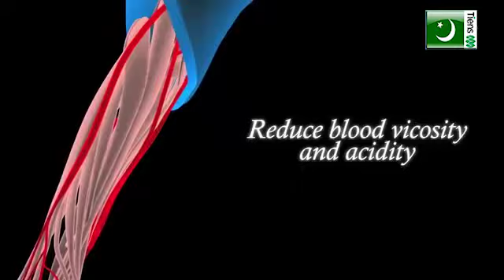TIENS Ti-Energy Bracelet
Titanium Bracelet for a Vital Life in Joy
Benefits
*Absorb Radiations of PC & Mobiles
*Slowdown Aging Process
*Boost Immunity
*Balance BP & Blood Sugar
*Balance Body Ions
*Reduce free Radicals
*Accelerate Blood Circulation
*Activate Nerve Cells & Metabolism
*Relax Mind
*Relieves Body Pain, Stress, Discomfort & Fatigue
*& many more.

Classy & Elegant
Unique & Glamorous Style